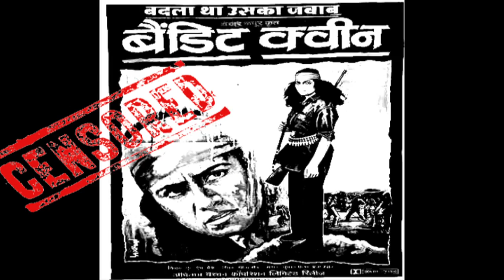Cinema That Riled Controversies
A few Bollywood films that received critical acclaim and ignited controversial flame.